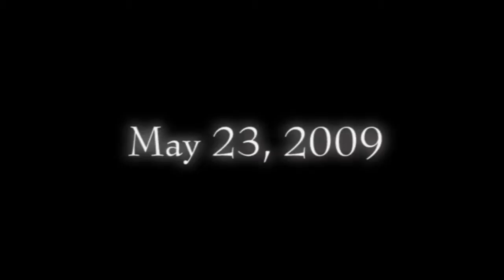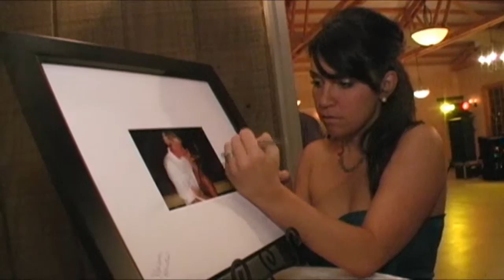Anrea & Dexter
Their wedding video-the shortened version